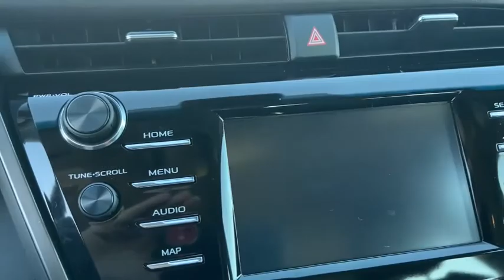2019 Toyota Camry Saginaw, Midland, Bay City, Freeland, Shields MI KU701046D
Celestial Silver Metallic Used 2019 Toyota Camry available in Saginaw, Michigan at Serra Saginaw. Servicing the Midland, Bay City, Freeland, Shields, MI area.

Serra Saginaw
4200 Bay Rd

Recent Arrival! Odometer is 38934 miles below market average!brbrLOCAL TRADE IN!  ORIGINALLY BOUGHT AND SERVICED HERE AT SERRA OF SAGINAW!brbrVery Clean!  Serviced and ready for you to take home today!brOur experienced sales staff is eager to share its knowledge and enthusiasm with you. Prices for new Chevrolet vehicles are based GM Employee pricing eligibility. You can also request more information about a vehicle by calling or texting us at .brbrCelestial Silver Metallic 2019 Toyota Camry SE 4D Sedan 2.5L I4 DOHC 16V 8-Speed Automatic FWD 28/39 City/Highway MPGbrbrAwards:br * 2019 KBB.com 10 Best Sedans Under $30000 * 2019 KBB.com 10 Most Comfortable Cars Under $30000 * 2019 KBB.com Brand Image Awards * 2019 KBB.com Best Resale Value AwardsbrbrSerra Saginaw Automotive in Saginaw MI is where drivers from the Saginaw Midland & Bay City areas go for their new and used vehicle. We offer nothing but the best to used car drivers in Saginaw Midland Bay City and Birch Run Flint Lansing Mt. Pleasant West Branch Caro & surrounding areas in MI. Tax title license and dealer documentation fee of $220 are additional. See dealer for complete details.